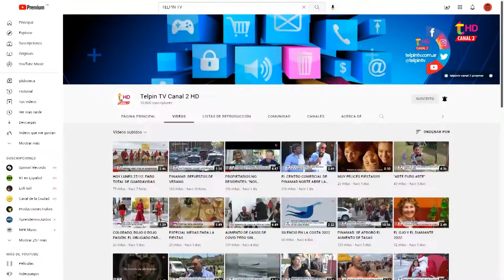NUEVOS HORARIOS EN LA BIBLIOTECA DE PINAMAR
Desde la entidad informan la ampliación de los horarios para el presente año